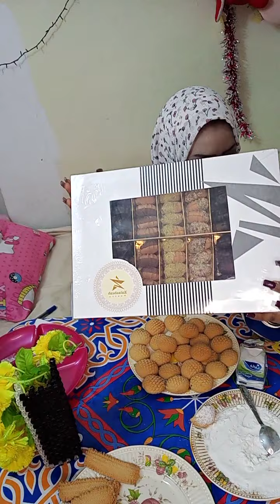كلت الكحك كله وانا بشرح🤔😂❤